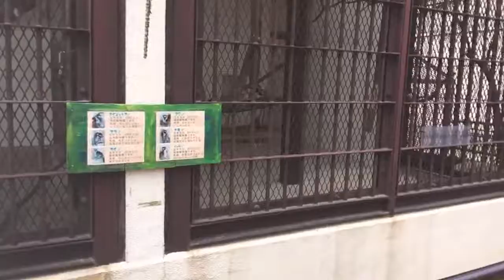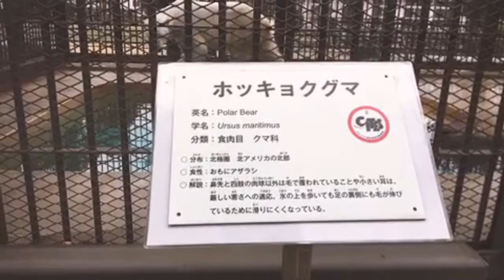姫路の動物園🐘🦓🦁 | Sở thú himeji